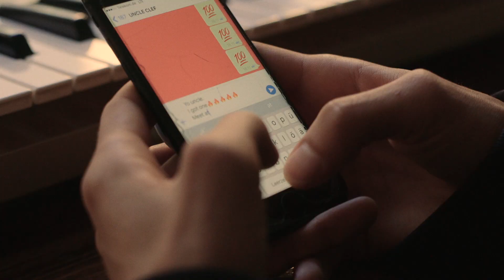Cro - todas feat. Wyclef Jean (Official Version)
Das Video zur zweiten offiziellen Single „todas“ featuring Wyclef Jean aus Cro`s drittem Studioalbum „tru.“

Für den Song haben sich die beiden in Frankreich getroffen und an zwei Tagen den Spätsommer-Hit 2017 aufgenommen. Auf einem treibenden Beat mit Einflüssen aus Afro-Trap und Latin besingen Cro und Wyclef la dolce vita.

No stop for no red lights tonight!

cro - stay tru. tour 2018

08.11.18 | Düsseldorf | Iss Dome
09.11.18 | Hamburg | Barclaycard Arena
10.11.18 | Berlin | Max Schmeling Halle
11.11.18 | Frankfurt | Festhalle
15.11.18 | Wien (A) | Stadthalle
16.11.18 | München | Olympiahalle
17.11.18 | Nürnberg | Arena
22.11.18 | Zürich (CH) | Samsung Hall
23.11.18 | Stuttgart | Schleyerhalle
29.11.18 | Bremen | ÖVB Arena
30.11.18 | Hannover | Tui Arena
01.12.18 | Leipzig | Arena

Creative Direction: CRO
Overall Concept: CRO & LIL INTERNET
Director: LIL INTERNET & CRO

MAIN CAST: CRO, WYCLEF JEAN, MISS UNDERSTOOD, ANU
Türsteher: GORDON JEKSTADT, PETER WILHELM
Reporter: JAN DUBSKU, DANIELA KÖGLER, STEPHAN KOITKA
Tänzer: RUBY COMMEY, BELLA GARCIA, JASLYN KATE READER, CAROLIN ROITZHEIM, EUGENE  ́U-GIN ́ BOATENG, SVEN SOARES, LUKAS BÖNNINGHAUSEN
Unterwasser: ANNA KÖNIG, MAREN BATSCHKUS, ANASTASIA PONOMAREVA, SARAH HANNEMANN, PHILIPP BOOS, NANUK KARCH, LUKE EDWARDS
Bluescreen: ALYSSA, CHEYENNE

Production: MUTTER & VATER PRODUCTIONS GMBH in Coop. with TRUWORKS and CHIMPERATOR PRODUCTIONS GMBH
Executive Producer: FRANK HOFFMANN, MASSUDA KASSEM
Producer: MIRA ROSENMEIER
Producer Assistant: DIMA YUDIN

DOP: ELIAS KÖHLER,
UNDERWATER - DOP: ANDRÈS LIZANA PRADO
MÖVI TECHNICIAN: DAVID SCHLANGE

Main Hair & Make up Artist: CHRISTA RAQUÉ
Hair & Make up Assistenz: ALISSA GALICCHIO
Hair & Make up Artist, SFX: LORENA F. ERACLE
Styling: CARMEL KÖSTER & SHAUN BASS

1st ACs: JANA FITZNER, MARCUS ALLEMANN
Gaffer: JONATHAN BENETEAU, DARJA PILZ
Spark: ALEXANDER JUNG, ANTONIO VENEGAS, CARLOS ANDRES LOPEZ, PETER ASSMANN
DIT: NICOLE TIETZE

Colorgrading: MIKE BOTHE, CRO
VFX: CRO, LIL INTERNET, SERGEJ HEIN
Offline Cut: CRO und LIL INTERNET

Allrounder: DOMINIK GALIZIA
Allrounder: SVEN PFIZENMAIER

SPECIAL THANKS TO:
BIG SHOUT OUT TO ALL OF OUR EXTRAS, who were standing in the line, dancing in the club and elevator - looking so cool and beautiful - we are thankful for every single one of you !!!